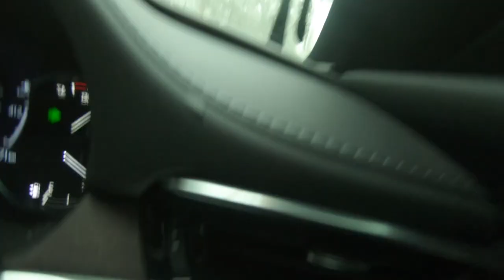Storms, Floods, and Broken Toes | Triathlon Vlog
Sydney has had torrential storms and floods! I also talk about exercising with a broken toe, and the Six Foot Track Marathon is only 4 weeks away... Watch on to find out!